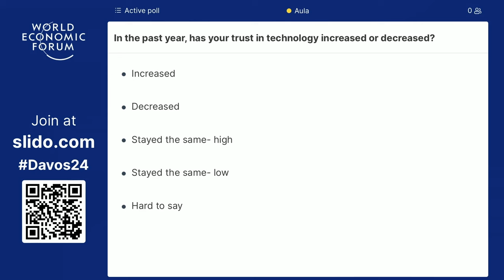Town Hall: How to Trust Technology | Davos 2024 | World Economic Forum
AI and immersive technologies will fundamentally change how humanity interacts with society, government and even the environment.

How can we meet the challenge presented by the complex risks we face while building trust in our technological future?

Join this interactive town hall with leading voices to understand why it is essential to build trust in technology.